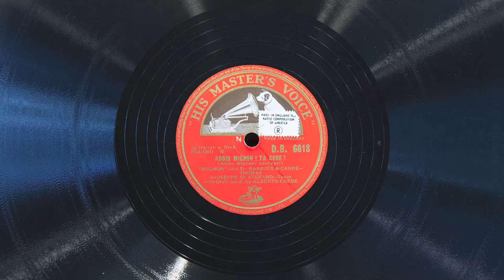Addio, Mignon, fa core • Giuseppe di Stefano (EMG Mark Xb Oversize Gramophone)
Tenor Giuseppe di Stefano sings "Addio, Mignon, fa core" from act II of Mignon by Ambroise Thomas, on His Master's Voice record D.B. 6618, played on an EMG Mark Xb Oversize gramophone with a Meltrope III soundbox and a Burmese Colour Needle. Recorded December 1, 1947 at EMI Studio No. 1, Abbey Road, London.